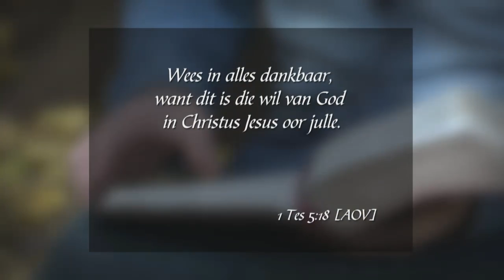Formasiereis - Week 2, Saterdag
Preekreeks: Begin om te Begin
Tema: ...murmurering na dankbaarheid